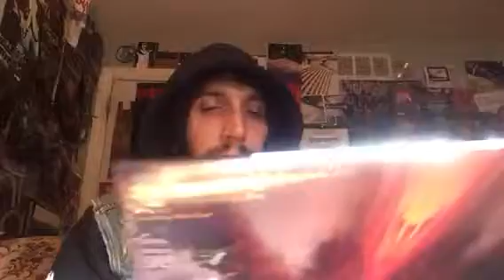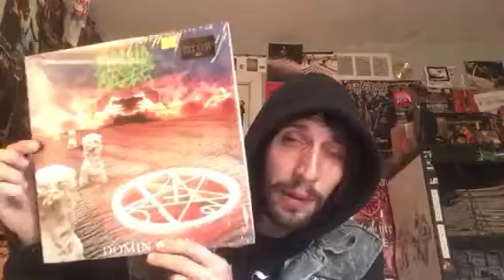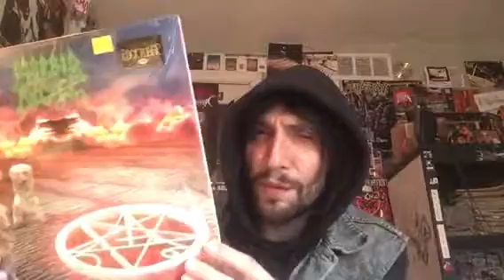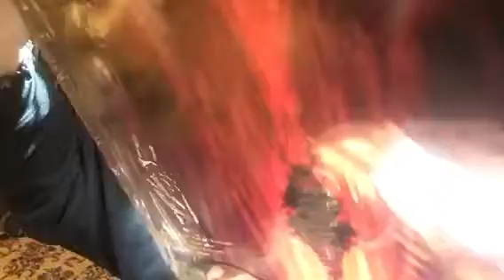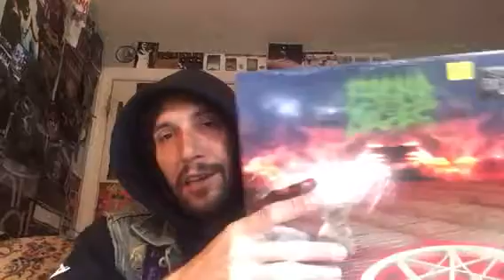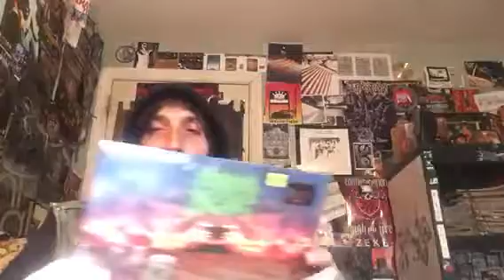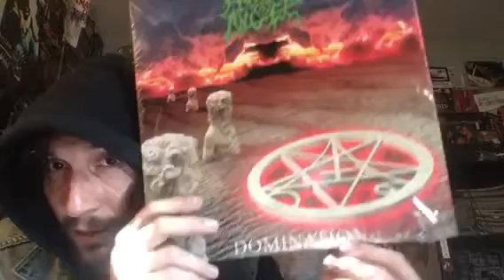Vital Vinyl Vlog:Morbid Angel-Domination 12" Review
I review one of Morbid Angel'se black sheep records.which I think is bad ass by the way!